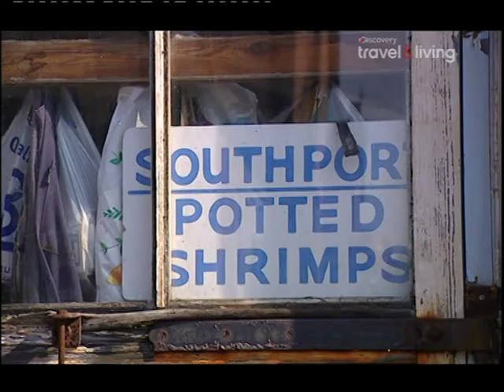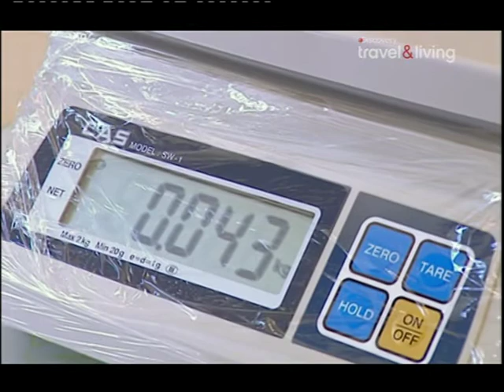Отличная английская кухня. Английский пирог. Брокколи на пару с креветками.